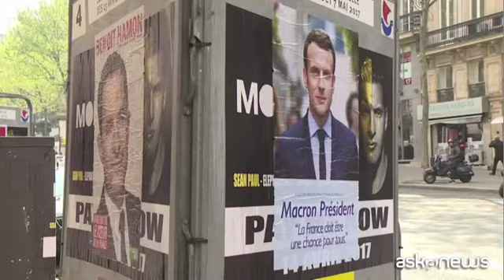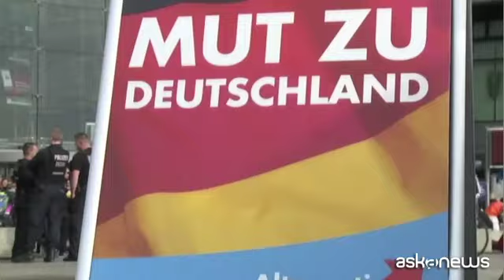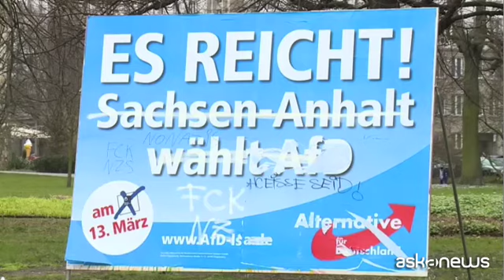Caterina Avanza, candidata Pd: "Europa, l'utopia che ci salverà"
Roma, 17 apr. (askanews) - Per Caterina Avanza, l'Europa è "l'unica utopia che valga la pena vivere per le generazioni future, l'utopia che salverà il modello sociale e il modello di vita europeo, diverso da quello che si vive altrove. Forse guardando all'Europa da un altro continente saremmo un po' meno pessimisti". Collaboratrice del presidente francese Emmanuel Macron, incaricata della coordinamento della campagna europea per il partito En Marche, la bresciana specializzata in Scienze Politiche alla Sorbona si è dimessa per accettare la candidatura nelle liste europee del PD, una delle 39 donne in lizza su 76 candidati. Nicola Zingaretti cerca di varare una alleanza transnazionale che però, dice Avanza in una intervista ad Askanews, non ha nulla a che vedere con la "internazionale sovranista" di Matteo Salvini.
Essere la candidata "di En Marche per il Pd significa fare una campagna europea" dice Avanza, "faccio la stessa campagna, solo ci sono le Alpi in mezzo". Una campagna europea che parte dall'esperienza fatta in Francia con la "grande Marche pour l'Europe", campagna porta a porta per chiedere ai francesi cosa funziona nell'Europa unita e cosa no.
Queste elezioni europee vedono il tentativo di creare fronti uniti; ma per Avanza "l'alleanza sovranista di Salvini è un fake, con Marine Le Pen non sono d'accordo sui migranti, con Alternative fur Deutschland non sono d'accordo neanche sulle questioni economiche. In sostanza sta facendo un'alleanza con Juncker del Partito popolare. Per noi è diverso. Per la prima volta da quando il parlamento europeo viene eletto a suffragio universale, se i sondaggi dicono il vero la destra conservatrice del Partito Popolare non sarà più egemone, e i partiti che prima erano satellitari - socialisti, verdi, centrasti - insieme possono avere la maggioranza e portare avanti alcuni cantieri fondamentali per aggiornare un'Europa che non è adatta al 2020".
I principali tre cantieri sono "ecologia ed agricoltura, che noi consideriamo insieme; capisco che i giovani manifestino in piazza. Bisogna cambiare modello produttivo e mettere la finanza al servizio di una transizione ecologica, creare una banca del Clima. Su questi sono tutti d'accordo. Poi c'è la questione del salario minimo - ci sono sei paesi che non hanno ancora un salario minimo in Europa, e se non è pensabile che Bulgaria e Lussemburgo abbiano lo stesso salario minimo è possibile però creare delle forchette per armonizzare le retribuzioni. Poi c'è la questione della governance; l'Europa a 27 si muove ancora all'unanimità e questo spesso blocca le decisioni. Siamo convinti che su certi progetti bisogna lavorare con meno paesi lasciando sempre la porta aperta agli altri".